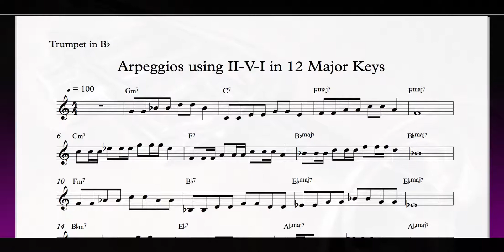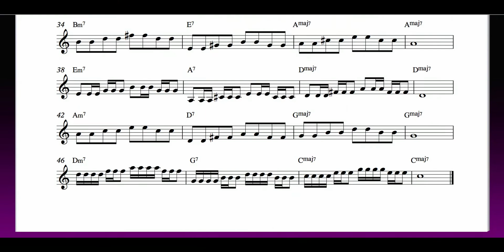Tonguing Arpeggios II-V-I Play along HD C=100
Jazz II-V-I,  2-5-1 tonguing arpeggios exercise with backing track/playalong to help improve Trumpet/Cornet playing. This will help your production, intonation, stamina, range and sound. This is also designed to help with Jazz playing focussing on II-V-Is.